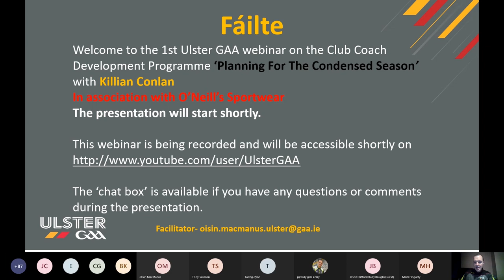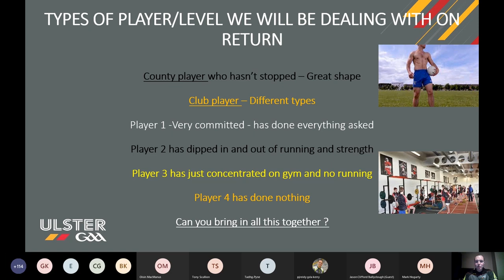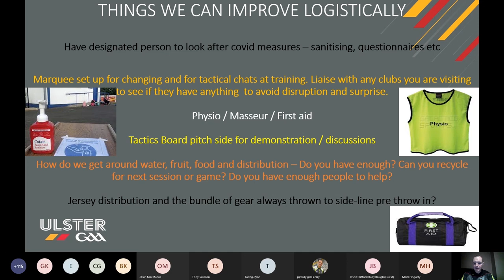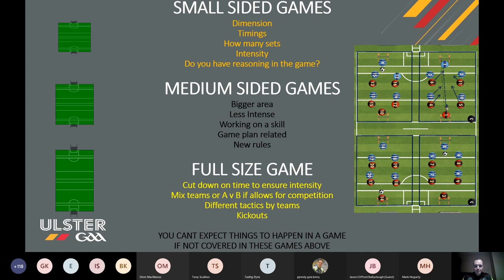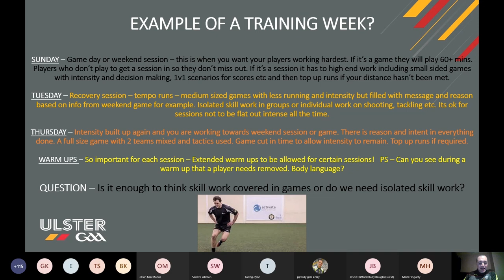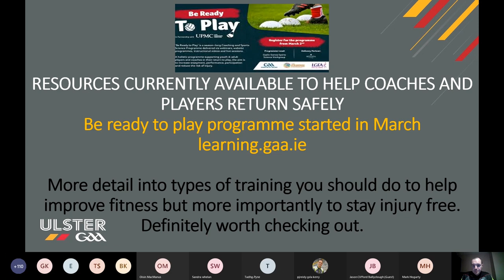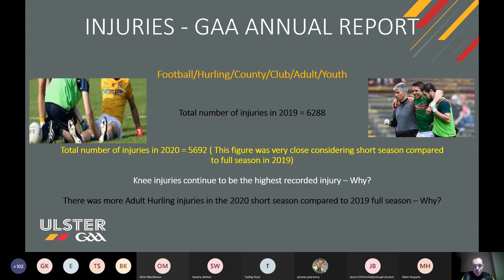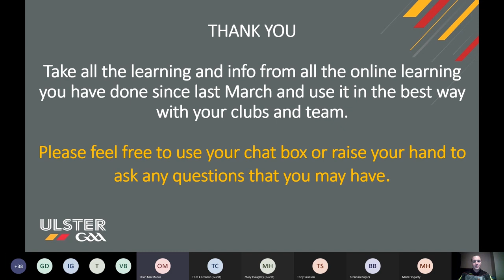CDP - Planning for the Condensed Season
This webinar - 'Planning for the Condensed Season' - explored:
• Lessons learned from the experience of the 2020 Season around conditioning and injury prevention.
• The type of training that best prepares our players for a short sharp competition phase,  specifically the importance of developing match fitness through games.

It was hosted by Killian Conlan, Derry GAA and Ballinderry Shamrocks, on Wednesday 31st March 2021.